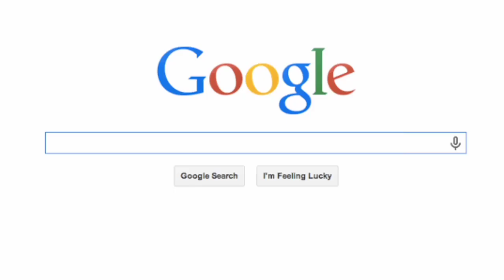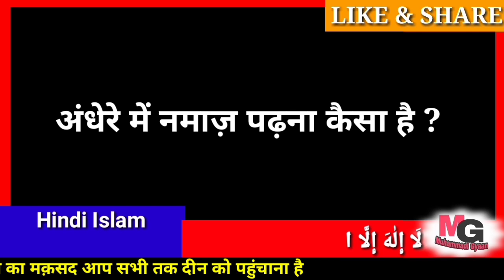can namaz be offered in dark | अंधेरे में नमाज़ पढ़ने वाले इस गलत गफलत में मत रहना